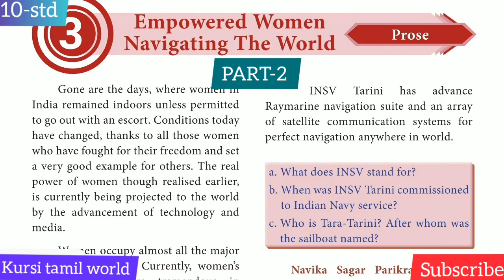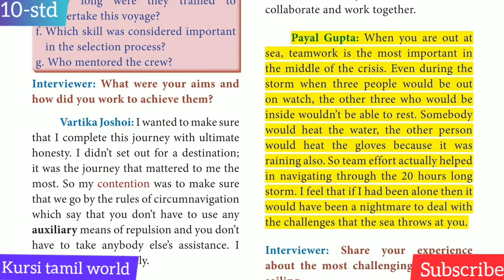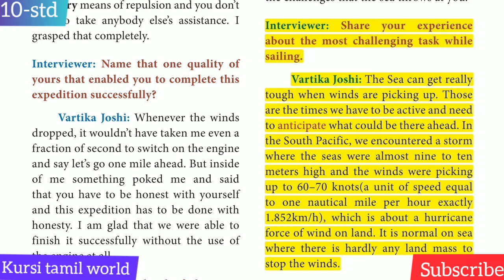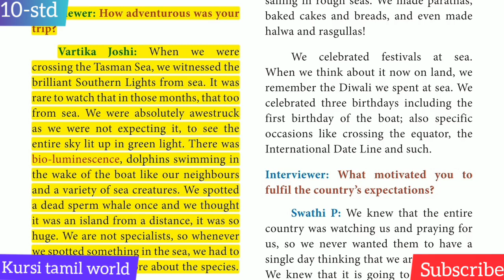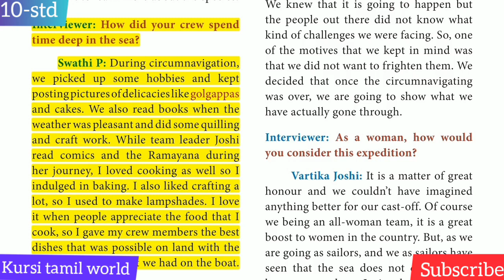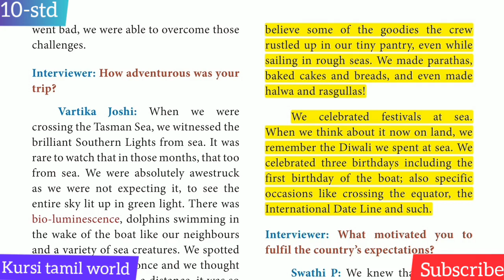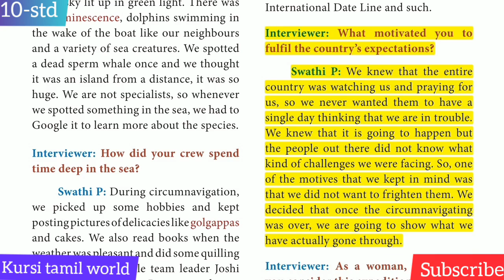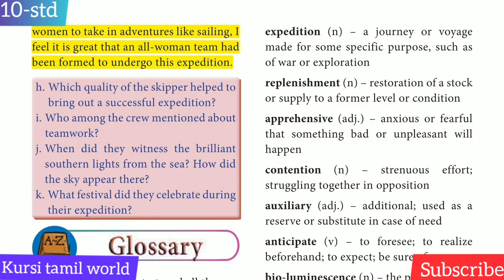EMPOWERED WOMEN NAVIGATING THE WORLD PART-2 |10-STD ENGLISH